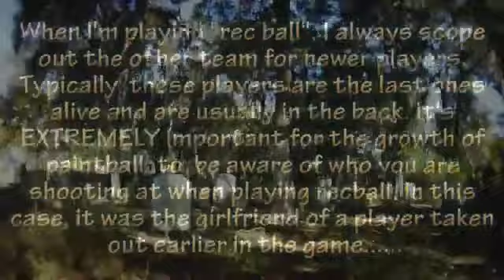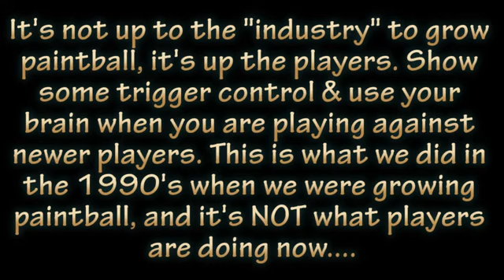Empire Axe Paintball Gun w_ important paintball lesson176